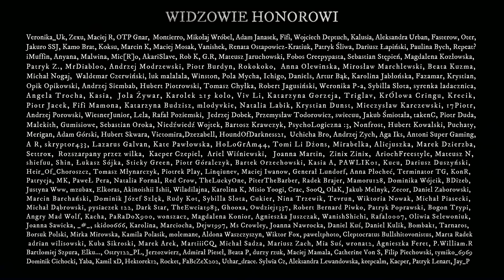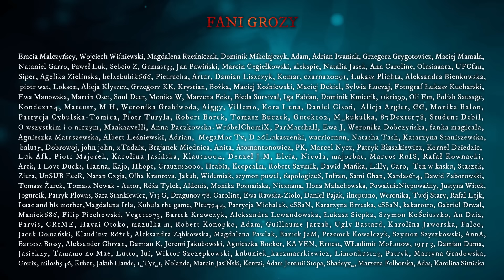To miała być kolejna straszna historia przy ognisku - CreepyPasta [PL]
Scenariusz: William Rayne
Tłumaczenie: Aleksandra Rutka